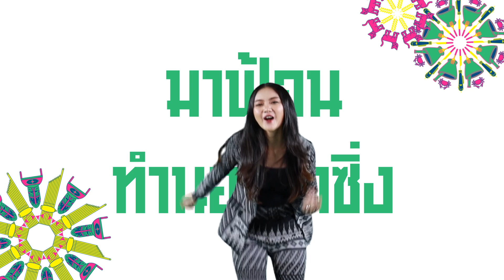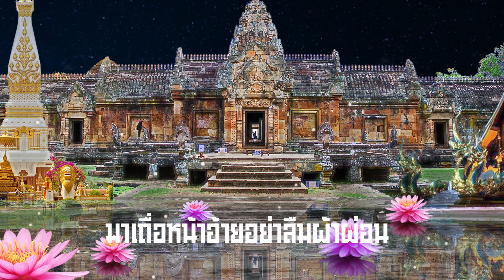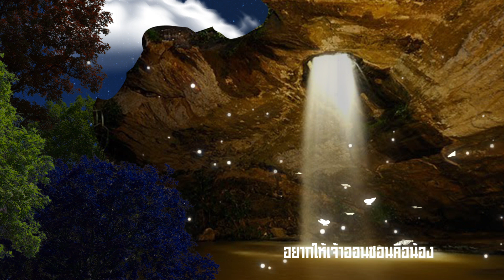อีสานม่วนงัน - ASIA7 Feat. หมอลำบ๊อบบี้ ธีรวัฒน์ |Official MV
ซิงเกิลพิเศษจากวง ASIA7 ที่แต่งขึ้นเพื่อใช้เป็นตัวแทนความสนุกสุดสร้างสรรค์ของเทศกาลอีสานสร้างสรรค์ 2564 (Isan Creative Festival 2021) ภายใต้ธีม "อีสานโคตรซิ่ง: Isan Crossing" ที่จะเชิญชวนทุกคนมาสัมผัสบรรยากาศงานเทศกาลในภาคอีสาน ผ่านเสียงดนตรีโคตรซิ่ง ผสมเครื่องดนตรีอีสานอย่าง พิณ แคน ซออีสาน ร่วมด้วย หมอลำบ๊อบบี้ ธีรวัฒน์ หมอลำหนุ่มรุ่นใหม่ที่คงเอกลักษณ์ท่วงทำนองการลำแบบโบราณ

ฟังเพลง อีสานม่วนงัน - ASIA7 feat. หมอลำบ๊อบบี้

Song : อีสานม่วนงัน
Artist : ASIA7 Feat. หมอลำบ๊อบบี้ ธีรวัฒน์

Lyrics :
อีสานบ้านเฮาบ่เคยมีคำว่าเหงาเศร้าโศก
เมื่อเสียงแคนเสียงพิณโดดดิโด่ดิด่งแว่วมา
ถึงยามฟ้าแลง ตำบักหุ่งแซ่บแซ่บคอยถ่า
จะขอซวนอ้ายมาใส่เสื้อไหมคู่กันแล้วเซลฟี่

สิพาไปเบิ่งหนังกลางแปลง
สิพาเต้นนำรถแห่ (จ้วด)

หย่าวหย่าวหย่าว มาฮ้องทำนองอีสาน
มาฮ่วมงาน ม่วนงันเสียงซอเสียงพิณ
มาเด้อมา มาฟ้อนทำนองลำซิ่ง
ติงลิ่งติง ออกมาดิ้นงานบุญบ้านเฮา

เด้อชายเด้อ เด้อชายเด้อ

อีสานแดนอัศจรรย์ อีสานแดนอัศจรรย์
เป็นเมืองสร้างสรรค์ผู้คนหลากหลาย
ออนซอนของดีมากมาย ออนซอนของดีมากมาย
ปู่ย่าตายายสืบทอดกันมา
ความรู้และภูมิปัญญา ความรู้และภูมิปัญญา
มรดกล้ำค่าอำไพ
ผ้าไหมลวดลายโบราณ ผ้าไหมลวดลายโบราณ
ทั้งงานจักสานคุณค่าสุดแสน
มาฟังเสียงลำเสียงแคน มาฟังเสียงลำเสียงแคน
ลายสุดสะแนนทิ้งความทุกข์ทน
เชิญชวนซูผู้ซูคน เชิญชวนซูผู้ซูคน
ลืมความหมองหม่นให้ใจเบิกบาน

มักบ่อ้ายเมืองอีสานบ้านเฮา
อยากให้เจ้าออนซอนคือน้อง
มาเถื่อหน้าอ้ายอย่าลืมผ้าผ่อน
อยู่กับน้องเบิดคืนเด้อ

เอาล่ะครับพี่น้อง
อีสานเฮามีแต่แนวคัก ๆ ดังไกลทั่วโลก
บ่ว่าสิแม่น ซี้นวากิว จีหลีดฟิวเจอร์
ลาบเสียบกะมี แฟชั่นไหมมัดหมี่
หมอลำโกอินเตอร์
เลทส์เอ็นจอยทูเกเตอร์
เด้อครับพี่น้อง

ASIA7
Vocal : Amornphat Sermsap (IG : amornppp)
Saw Isan : Narisara Sakpunjachot (IG : naris.sak)
Pin, Khaen : Tontrakul Kaewyong (IG : tontrakul_k)
Saxophone : Kritamet Kittiboonyatiwakron (IG : oamasia7)
Keys : Preeda Kesdee (IG : boomasia7)
Guitars : Suntorn Duangdang (IG : suntorn_asia7)
Bass : Phoowich Tawasinchanadech (IG : dewphoowich)
Drums : Thitirat Dilokhattakarn (IG : notemuaii)

Lyrics and Music by Suntorn Duangdang, Tontrakul Kaewyong, Narisara Sakpunjachot
Morlam Lyrics by Tontrakul Kaewyong, Narisara Sakpunjachot
Arranged by ASIA7

Produced by TONTRAKUL
Mixed and Mastered by Saranya Verawat

Morlam by Theerawat Waluwan
Announcer by Tontrakul Kaewyong
Thai Drums by Matas Masungsong, Tontrakul Kaewyong, Pakpoom Harthong

Mixed and Mastered at Thonburi Sound